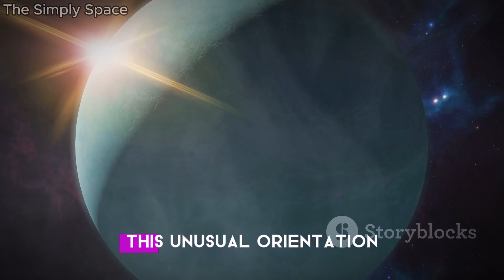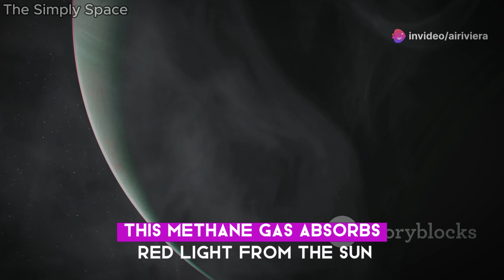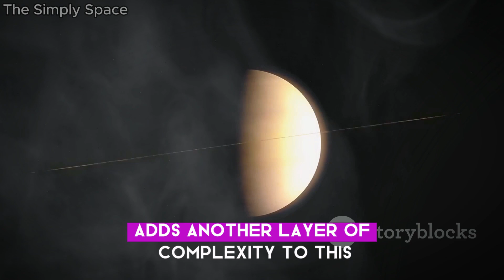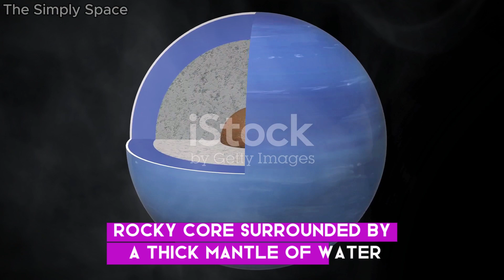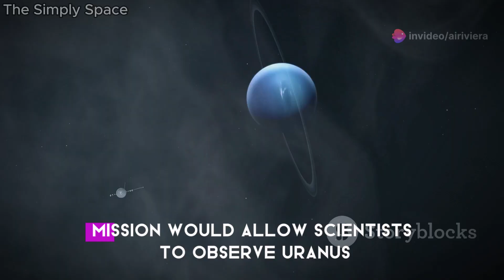Mind-Blowing Discoveries: The First Real Images Of Uranus Revealed!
Dive into the Mysteries of Uranus! 🌌✨

Humans have always been captivated by the cosmos, and since its discovery in 1781, Uranus has held a unique fascination. Journey with us as we explore this enigmatic ice giant, tilted on its side, revealing unparalleled patterns of sunlight and darkness. Voyager 2's groundbreaking data revolutionized our understanding, uncovering tilted magnetic fields, new moons, and faint rings. Discover the dynamic atmosphere driven by powerful winds and extreme seasonal variations, and learn about Uranus' unique rotation, which scientists believe was caused by a massive collision.

Join us in exploring the mysteries of Uranus' internal structure, the significance of future missions, and the insights they might bring.

OUTLINE:

00:00:00 A Universe of Wonders
00:01:18 The Sideways Planet
00:02:39 Unveiling the Ice Giant
00:03:53 A Celestial Ballet
00:04:42 The Mysteries of Uranus' Atmosphere
00:05:36 The Cause of Uranus' Unique Rotation
00:06:32 What Lies Beneath the Clouds?
00:07:24 Extremes of Light and Darkness
00:08:21 The Significance of Studying Uranus
00:09:10 Unlocking More Secrets
00:10:00 The Continuing Allure of Uranus